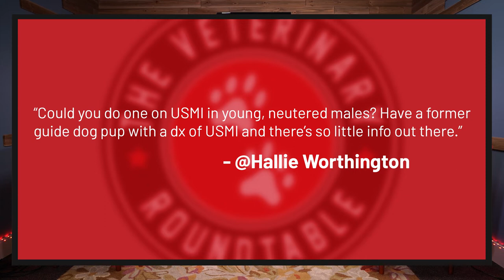The Mystery Of Urethral Sphincter Mechanism Incontinence (USMI)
Welcome to another episode of The Veterinary Roundtable! In this episode, the ladies deliver their most recent best news, discuss a case of a GSP eating a porcupine, unravel the intricacies of USMI, and more!

Do you have a question for The Veterinary Roundtable?

Episodes of The Veterinary Roundtable are on all podcast services along with video form Facebook and YouTube!

TIMESTAMPS
Best News - 0:01:11
Case Collections - 0:06:37
Listener Question (@Hallie Worthington) - 0:23:52